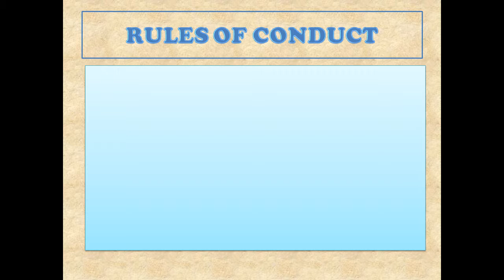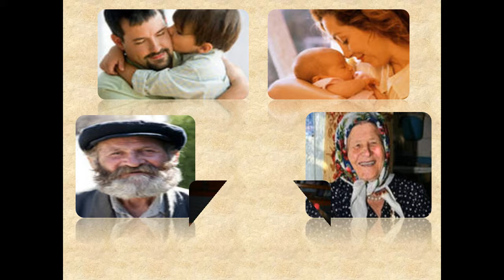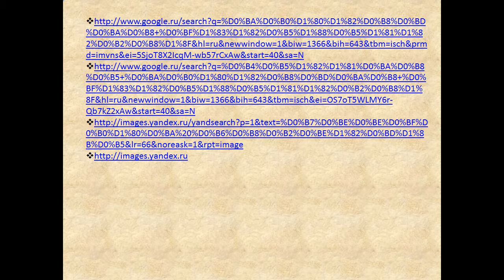Презентация Let's travel